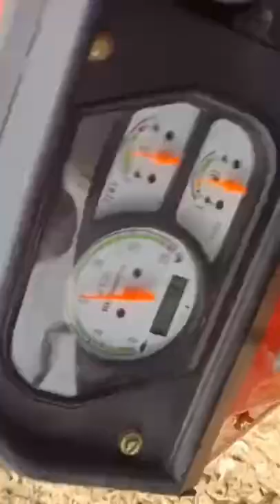Mahindra 585 2022 Model Ka Dusra Din 1000 rpm load free chlta h boss #585